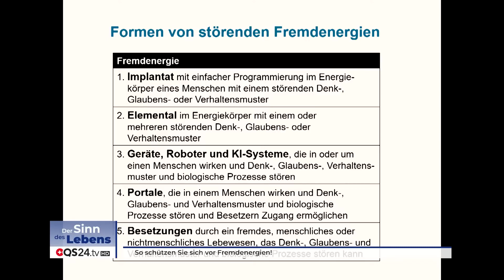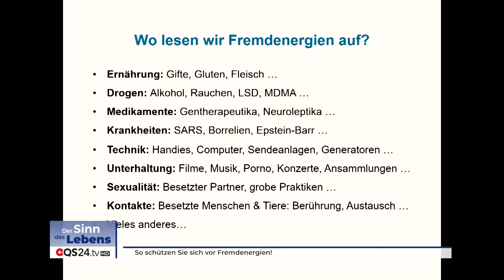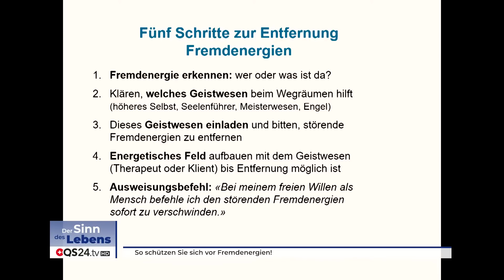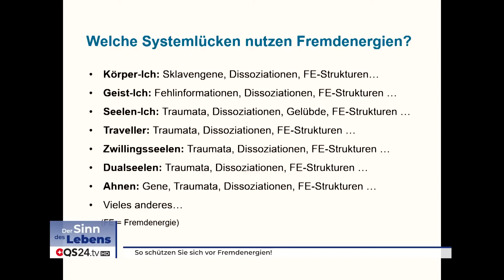So schützen Sie sich vor Fremdenergien! | Dr. Michael Treina | Der Sinn des Lebens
Sehr viele YouTube-Zuschauer haben den Autor gebeten aufzuzeigen, wie man sich vor störenden Fremdenergien schützen kann. Zuerst einmal gilt es sich bewusst zu werden, dass ein grosser Teil der uns umgebenden Fremdenergien eine positive Wirkung hat. Zum zweiten ist wichtig zu wissen, dass man sich von störenden Fremdenergien immer auch befreien kann, auch wenn man immer wieder welche auflesen kann.

Hierzu ist es wichtig zu wissen, welcher Typ von Fremdenergien einem stört und wo man diese Störenfriede aufgelesen hat. In einem nächsten Schritt können diese Wesen aus dem System eines Menschen in fünf Schritten entfernt werden. Das ist relativ einfach, auch wenn es einiger Kenntnisse und einiger Übung bedarf. Schliesslich geht es darum, dass man verhindert, dass man wieder Fremdenergien aufliest. Dazu ist es wichtig, sich nicht zu stark zu exponieren und allfällige systemimmanente Schwachstellen aufzulösen.

Dr. Michael Treina (PhD) arbeitet als Management Consultant, Coach und Psychokinesiologe. Er ist eine Forschernatur und hat sein Leben lang versucht zu verstehen, was die Dinge wirklich antreibt. In den letzten zehn Jahren hat er gelernt, mit dem Unbewussten seiner Kunden zu arbeiten. Dadurch ist es ihm möglich besser zu verstehen, was die tieferen und nicht materiellen Ursachen von vielen Störungen sind, die Menschen in der Berufswelt, in ihrer Gesundheit oder ihrem Glücklichsein behindern. Er entdeckte bei seiner Arbeit, dass das Unbewusste des Menschen aus verschiedenen unter- und überbewussten Teilen besteht, die gezielt angesprochen werden können.

Viele der heute beobachteten Störungen sind somit auf der feinstofflichen Ebene heilbar. Über einen erheblichen Teil der oft sehr tief liegenden Ursachen wird in unserer Gesellschaft kaum je gesprochen, oftmals sind sie sogar tabu. Menschen können mit dem entsprechenden Wissen viel mehr selbst heilen und auflösen, als das Mainstream-Denken vermuten lässt. Das steht teilweise im Widerspruch zu Lehrmeinungen der Moderne, sei es in der Medizin, Psychologie oder der klassischen Physik.

Der Autor hat sein Wissen in Form eines Buches veröffentlicht und bringt in Kursen sein Wissen und sein methodisches Know-how interessierten Therapeuten bei. In Referaten wendet er sich auch gerne direkt an die Menschen, um sein Wissen weiterzugeben.

▬ Zu Gast ▬▬▬▬▬▬▬▬▬▬▬▬▬▬▬▬▬
Dr. Michael Treina (PhD
Moderation: Corina Klein
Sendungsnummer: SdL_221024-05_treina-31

TriVolution
Praxis für Coaching & Kinesiologie
Wasenhausplatz 22
3011 Bern
Schweiz